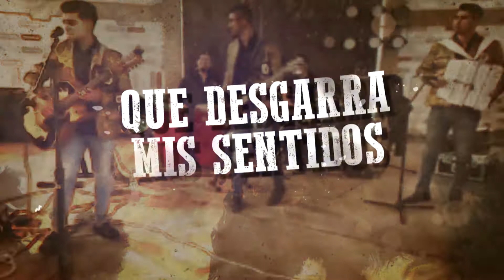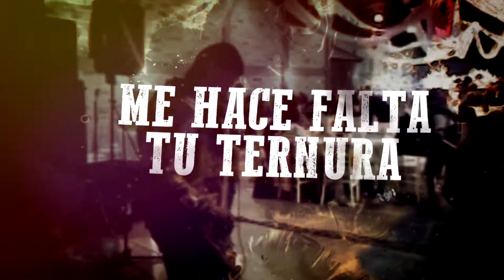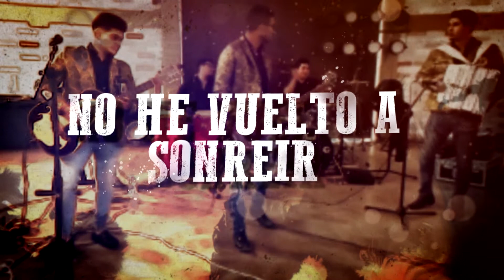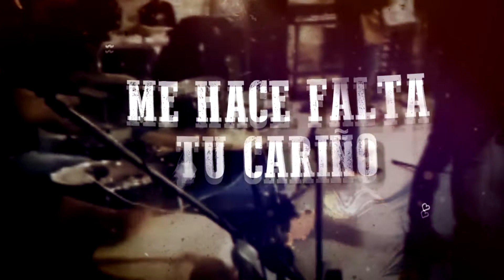me haces falta (video liryc) Exponente Norteño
Me haces falta
AUTOR: Juan José Olvera maya